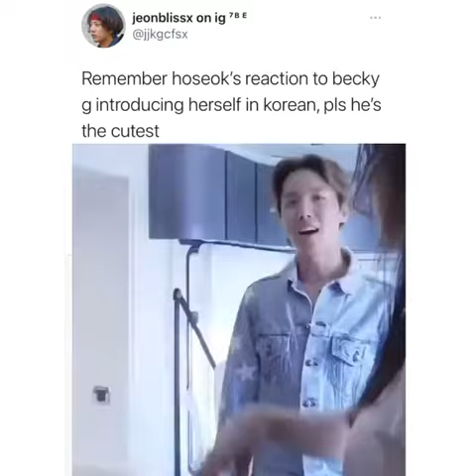when becky g introducing herself in Korean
plz share to your Friends and family .

This is not my edit

copyright disclamier under section 107of the copyright act 1976 allowance is made for fair use for purpose such as criticism, comment, news reporting, teaching , scholarship , and research . fair use Is a use permitted by copyright statute that might otherwise be infringing .non-profit , educational or personal use tips the balance in favor of fair use.